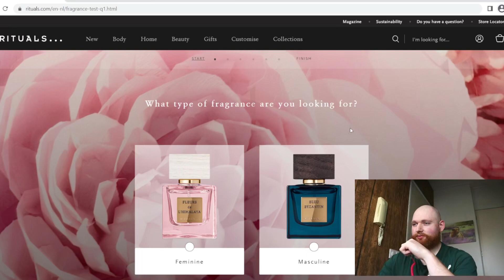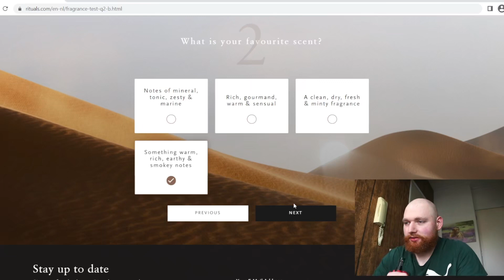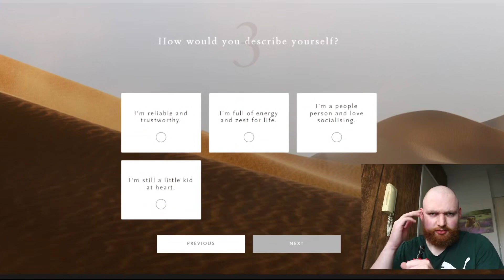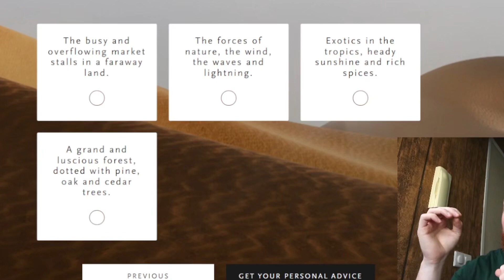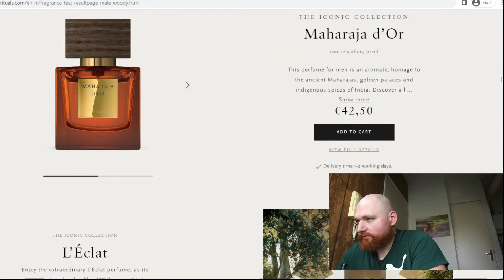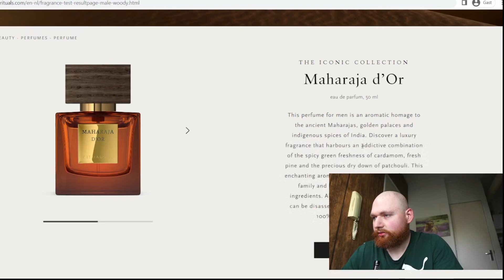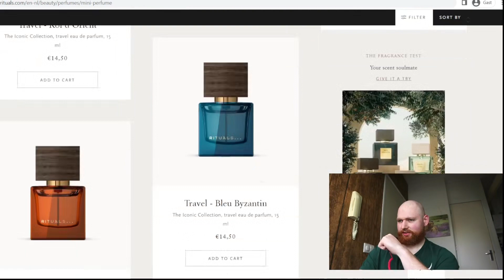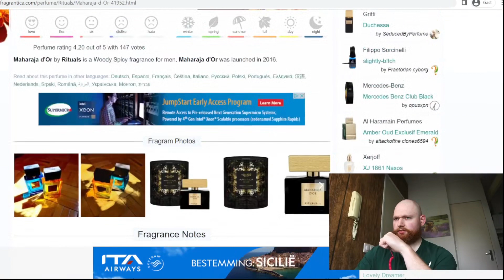Rituals online fragrance test! What is the best Rituals perfume?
In this video we gonna take a dive in the Rituals online fragrance test. After taking this test together I will order the chosen perfume and will review it in the next video!

If you like this video feel free to slam!!! The like button!!!

Do you want to stay updated with everything BaldNBeardsmen related? Signup for the newsletter!
Whenever you want to stop email “Email list off” to . (Then you will be removed from the list in a couple days)

Ciao!
Bald N Beardsmen